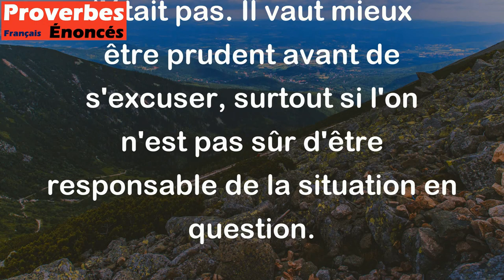Celui qui s'excuse, s'accuse. - Proverbe Espagnol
Ce proverbe signifie qu'en s'excusant de quelque chose, on peut involontairement avouer une faute ou une responsabilité que l'on n'avait pas envisagée auparavant. En d'autres termes, en s'excusant, on peut se trahir soi-même et donner l'impression que l'on est coupable, même si on ne l'était pas. Il vaut mieux être prudent avant de s'excuser, surtout si l'on n'est pas sûr d'être responsable de la situation en question.